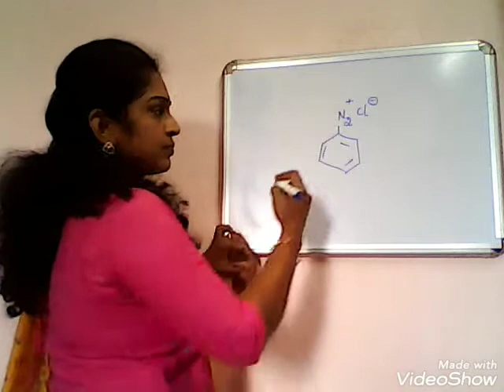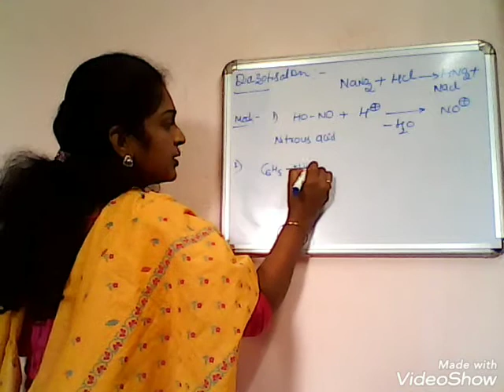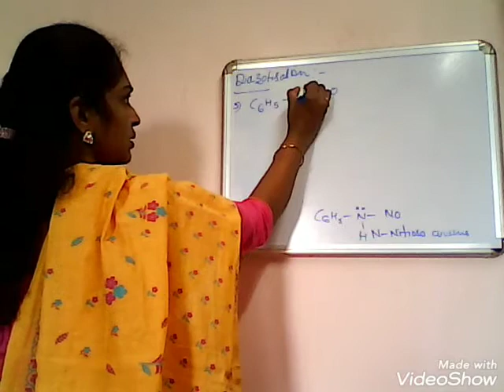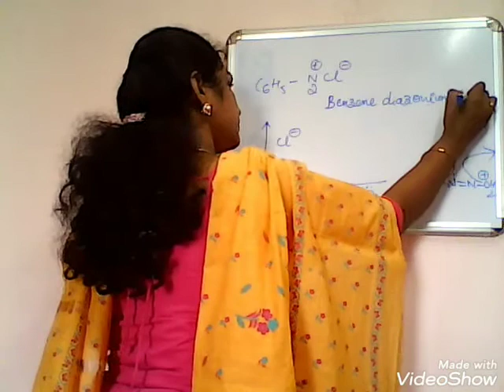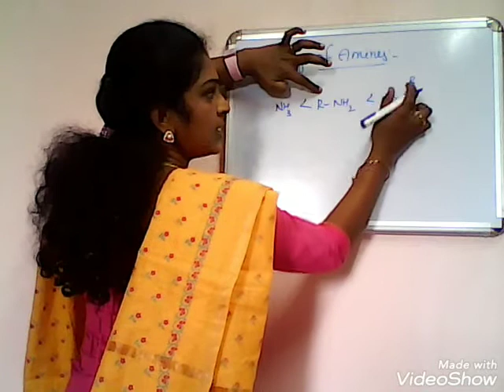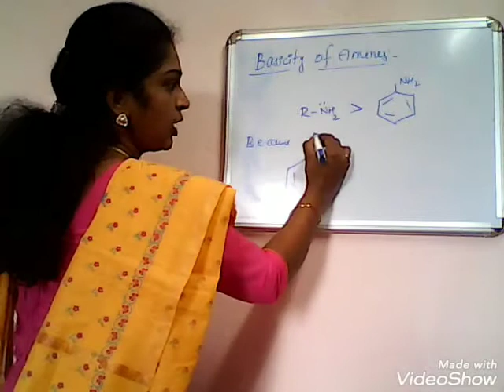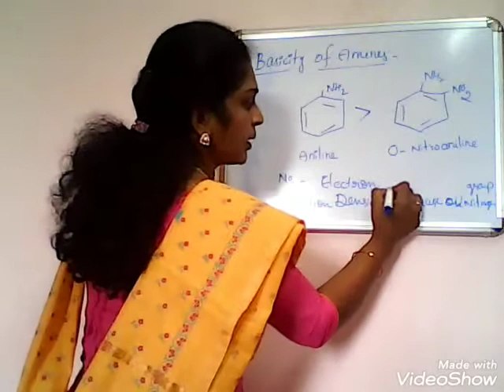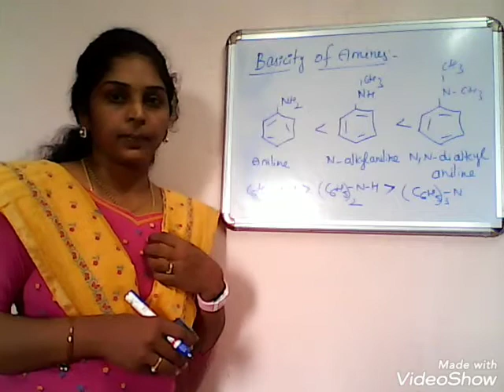3rd year 5th semester paper -A Nitrogen compounds part-4